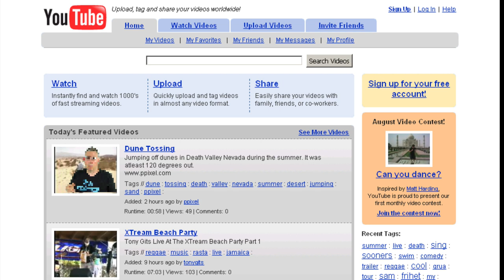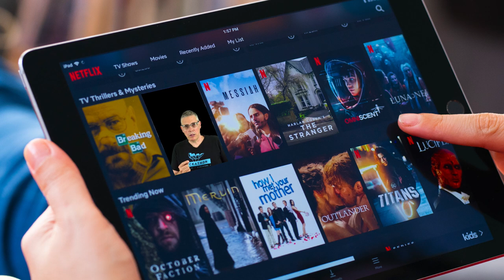Comment les Objets font évoluer l'Internet, analogie avec la Télévision ⚙️ MOOC PLIDO